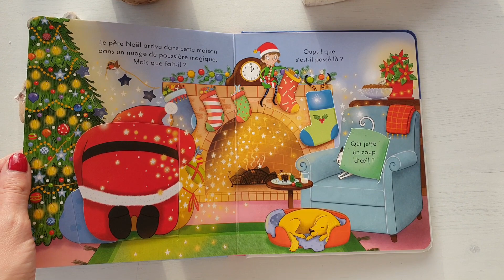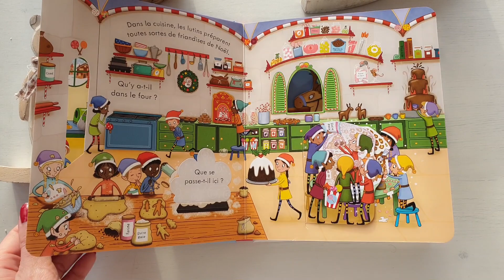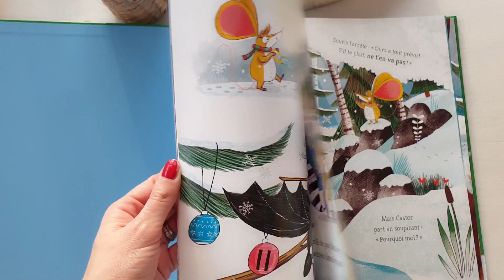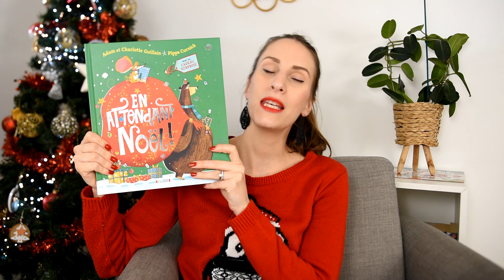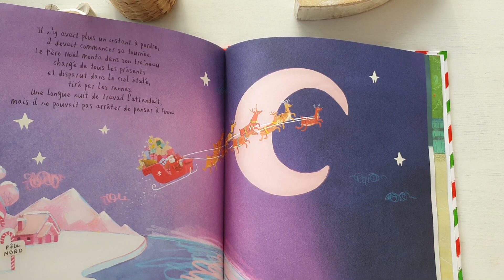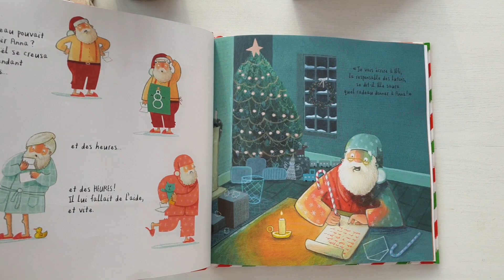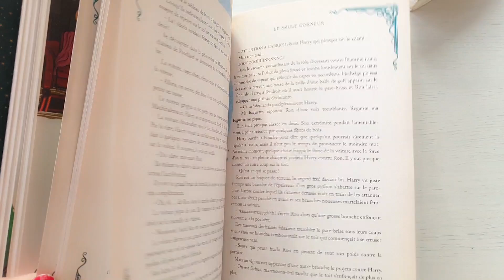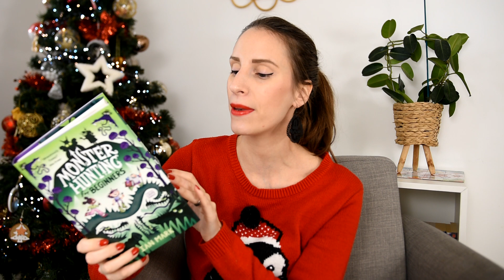396 Book Haul de Décembre 2021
Mes futures idées d'achat :
(dans ma WL Amazon il y a :